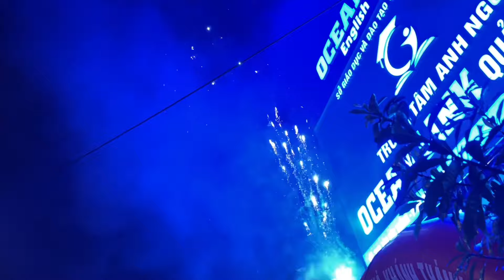35. MÃN NHÃN VỚI TIẾT MỤC MÚA LÂN MỪNG KHAI TRƯƠNG TRUNG TÂM TIẾNG ANH OCEAN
Tiết mục trống và múa lân khai trương đến từ đội lân Tứ Câu Đà Nẳng khiến chúng ta cực kì đã mắt, mời mọi người cùng đón xem.

Càm ơn vì đã ủng hộ kênh Mẹ Bông vlog ❤️